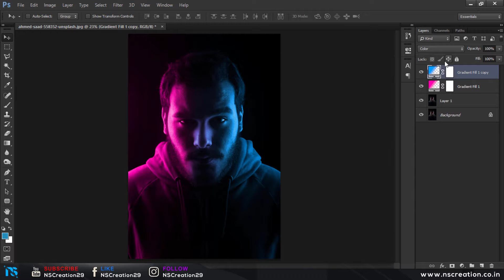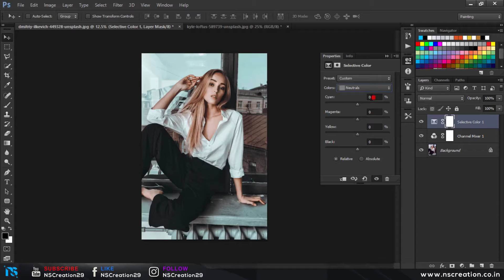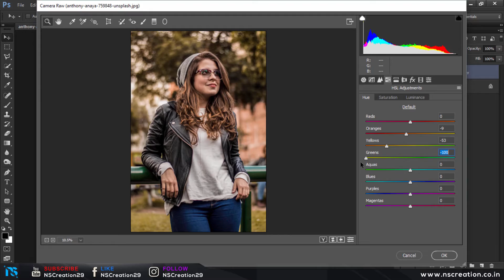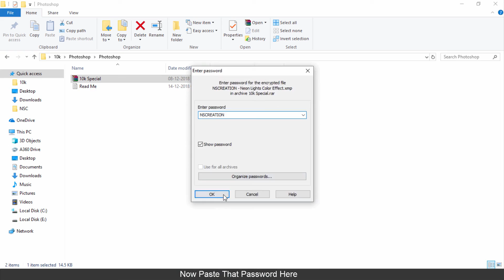NSCREATION | BEST OF 2018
► All 10 Videos

Title: Last Summer
Artist: Ikson
Genre: Dance & Electronic
Mood: Bright